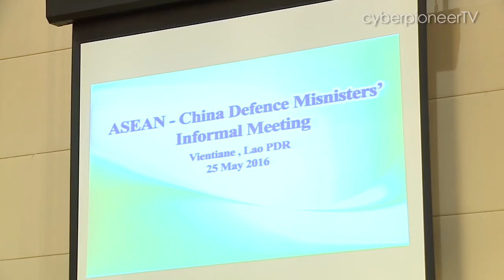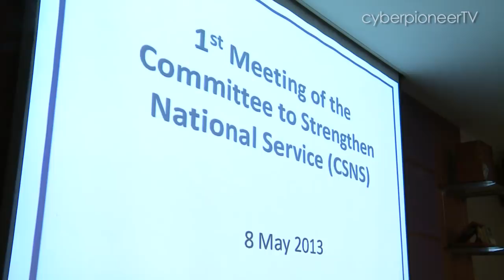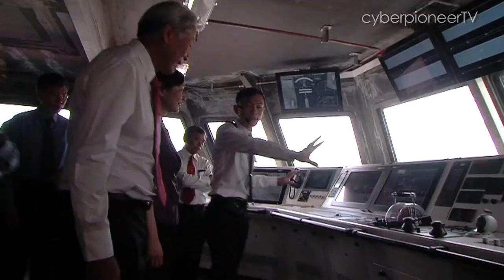SAF Day 2016: Minister's Interview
An Army Deployment Force for rapid response to a variety of threat scenarios, a new fleet of ships with greater capacity and reach, as well as new helicopters for enhanced lift capability. These are just some of the developments to build a stronger SAF, which Minister for Defence Dr Ng Eng Hen shared with the media.

What else is in store for the SAF to maintain and enhance its capabilities to safeguard Singapore's peace and sovereignty? Watch to find out.